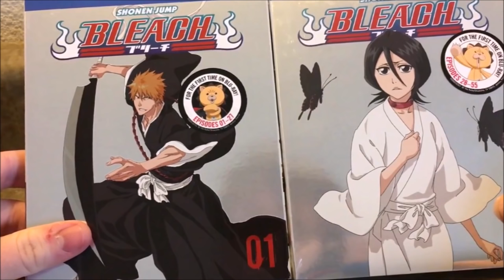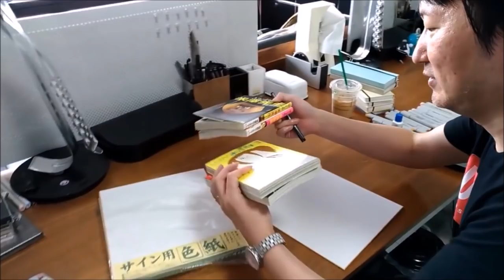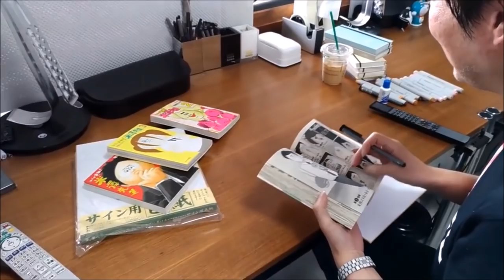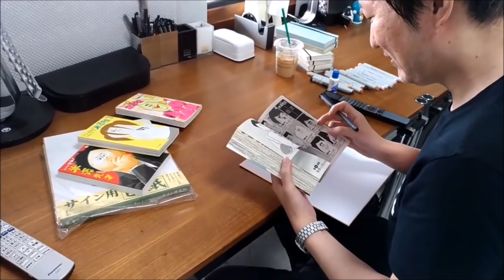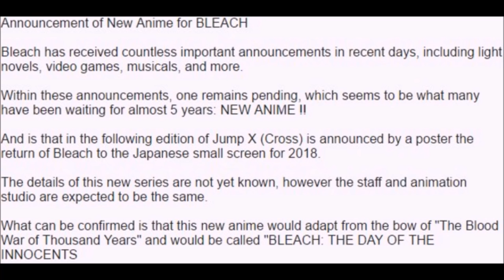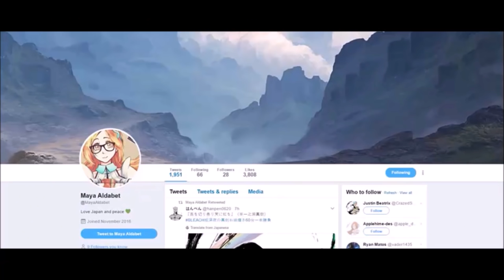Tite Kubo's Clean Work Station - Bleach Anime 2018 LEAKED RUMOR! & BRAVE SOULS Hits 22 Mill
Bleach creator Tite Kubo is free to do as he pleases, but there are still things he must do. Does he have anything planned? Check out the crazy scenery! Is Kubo truly finished overseeing the 2018 Live Action Bleach Movie? When will we learn more??? Bleach: Brave Souls has successful hit 22 Million downloads (Second Anniversary)

(Yes, i know... I'm a bit late with this video... But whatever, i had little time due to stress xD) Enjoy the video!

Buy & Support The Bleach Blu Ray Sets -

Blu Ray Set # 1

FOLLOW Maya Aldabet on Twitter!